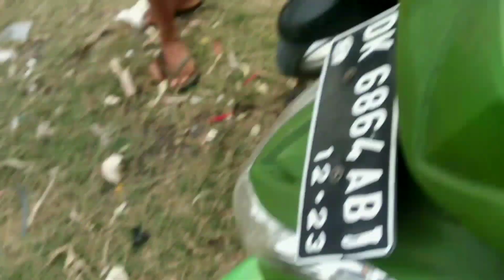tes suara pindekan/baling baling khas Bali di pantai siut Gianyar, dijamin nyegut